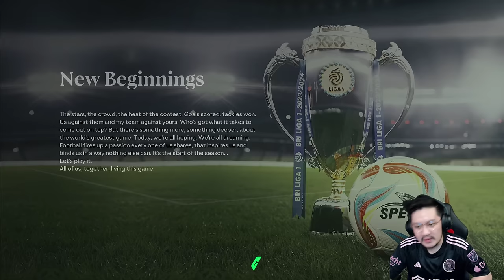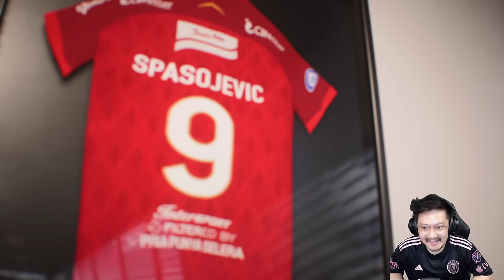CJM Pertama Kali Main EA Sports FC 24 Career Mode Liga Indonesia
Mencoba Career Mode dengan salah satu tim BRI Liga 1 Indonesia, Bali United. Ini dalah gameplay EA Sports FC 24 versi PC menggunakan tambahan mod dari ILM. Lengkap dengan Piala Presiden dan Piala Indonesia. Bahkan, kita bisa bawa tim dari Indonesia lolos ke kompetisi Asia, AFC Champions League.